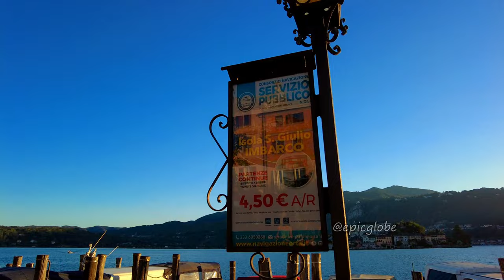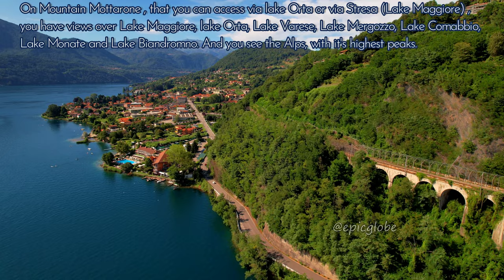Lake Orta Italy - Lago d'Orta Italia - Orta San Giulio